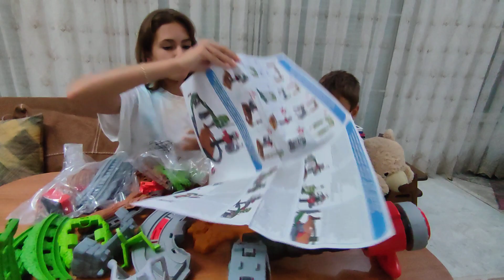Thomas oyuncak açtık